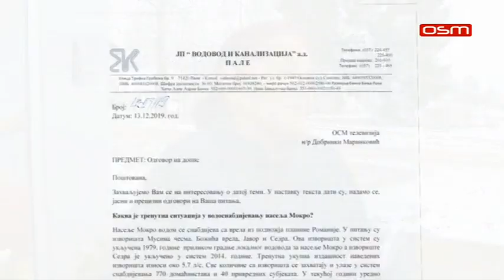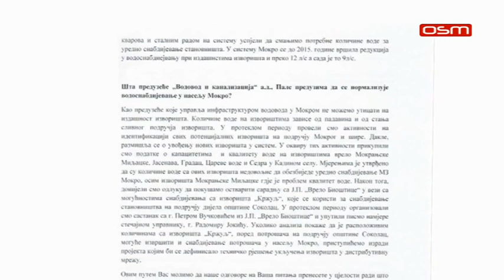REDUKCIJE VODE U MOKROM, prilog OSM TV, 13.12.2019.